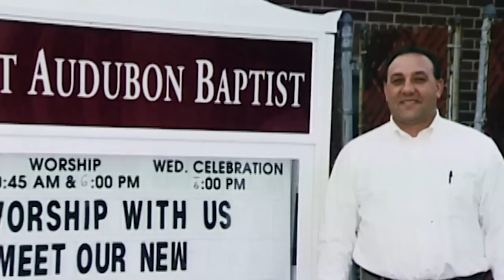A Family Surviving Out of A Broken Trailer | Extreme Makeover Home Edition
The White Family were made homeless when the head of their family, a pastor living in a church parsonage, died. Can the team provide them with a comfortable home?